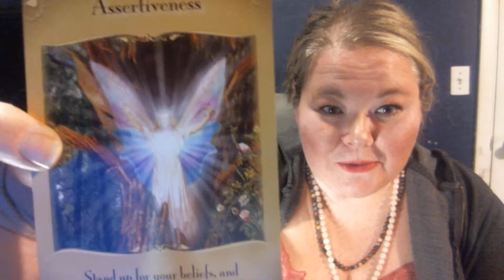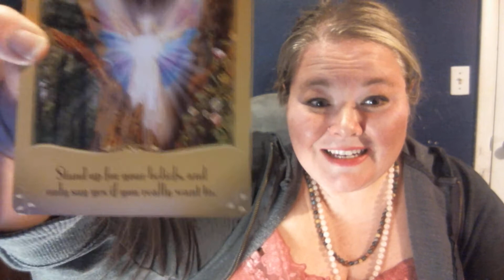Timeless Fairy Card Reading for the Soul Collective...be assertive and stand up for your beliefs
Ray with Lovewater Healing is an empathic facilitator of the human body and emotion. She uses the cards to give a better representation of the emotions that humans around her are feeling and then shows their bodies where to start the emotional healing. She has been reading cards and tapping into human energies for centuries and is ready to bring that love and light back onto this plane.

This is a timeless reading the soul collective and this reading will give you something to think about. What makes you happy and joyous? What really pushes you forward to change within your soul? Make a decision to really feel the beauty all around you. You are a spirit being having a physical experience. Remember to take care of nurture this human form. Your spirit will give you signs that you need to stop and relax.